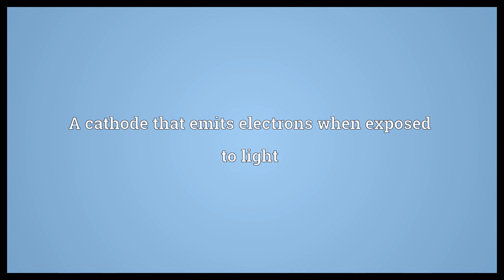Photocathode Meaning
Video shows what photocathode means. A cathode that emits electrons when exposed to light.  Photocathode Meaning. How to pronounce, definition audio dictionary. How to say photocathode. Powered by MaryTTS, Wiktionary